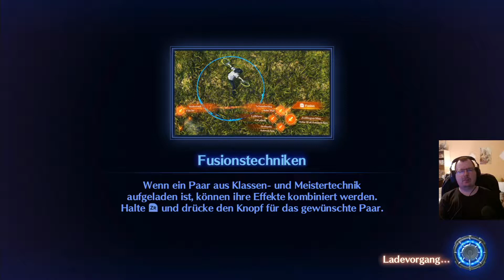🗡️Xenoblade Chronicles 3 | 19 | In der alten Mine | LET'S PLAY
Weitere Informationen zu "Xenoblade Chronicles 3"

Name: Xenoblade Chronicles 3
System: Nintendo Switch
Publisher: Nintendo
Entwickler: Monolith Soft
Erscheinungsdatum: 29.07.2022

Kämpfen um zu leben und leben um zu kämpfen. Das ist das Leitmotiv in Monolith Softs neuestem JRPG Meisterwerk Xenoblade Chronicles 3. Im bereits dritten Teil der Reihe verschmelze die Welten aus Xenoblade 1 und 2 zu einer einzigen Welt! Doch auch in dieser neuen Welt ist nicht alles gut denn die beiden Nationen Keves und Agnus führen einen immer währenden Krieg gegeneinander um ihre Flammen Uhren zu füllen.